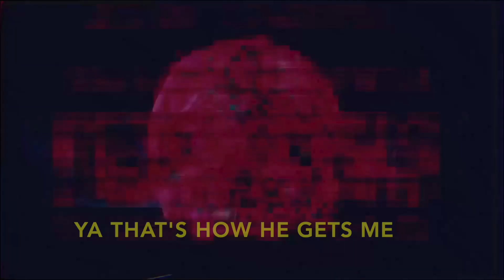The Ascent is a Hard Game! (Boss Fight #2)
Episode 2 of our edited Let's Play of The Ascent
An Epic boss fight with a Samurai and a Mech Warrior
enjoy the edited walkthrough as we legit clap all the bosses in the ascent

is the ascent too hard? a review of the ascent :0
the ascent movie by Chewbacca Killa